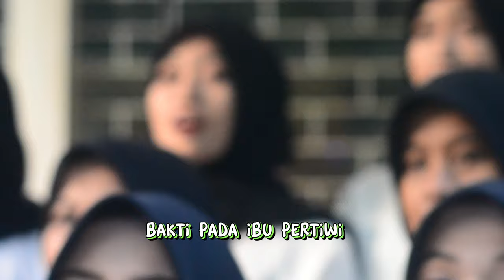Hymne Universitas PGRI Jombang